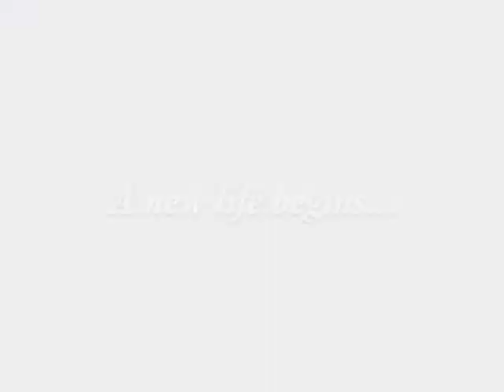Pinocchio Fanmade Trailer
My entry for Jemmicins' Fanmade Trailer Contest.

LITERALLY 24 hours ago I discovered the contest and I knew I had to enter (especially since today is the deadline!). So I worked hard and created this, which I actually feel very proud of. It's basically a fan trailer of any animated movie and since most people were doing modern classics like Beauty and the Beast and Aladdin, I decided to try something a little different-A true classic film, with more focus on the story and emotion than cool special effects (I'm talking about this video but it could also count for the movie itself). And I tried REALLY hard to find music that would fit it, not that the score from Pinocchio wasn't good enough, I tried to use it but it wouldn't work. I feel it turned out great though, and even if I don't win, I'm still happy with what I've done, and I really hope you like it.

The music clips used are:
An American Tail Main Titles
Storybook Ending from Enchanted
Finding Nemo (same track name as the movie, lol)
The Transformation from We're Back